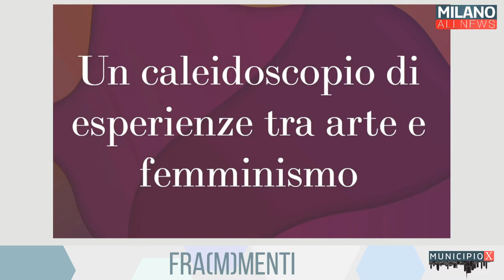MunicipioX 01/10/20 - Fra(m)menti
Nella puntata di oggi ospiti in studio Elena Ascione e Matilde Cesareo di Fra(m)menti